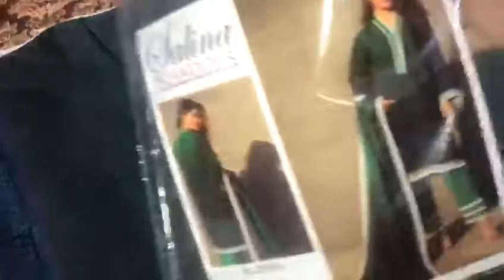khadder soft collection reasonable price oder done karwaen